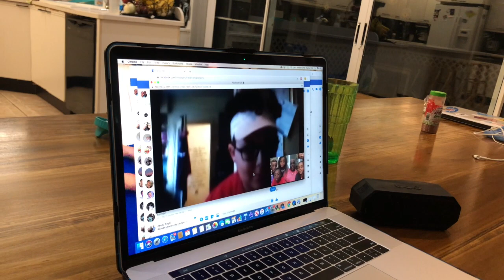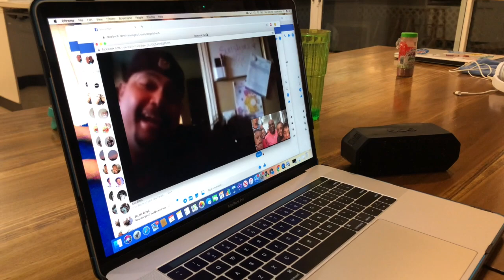You CUT Your LITTLE BROTHER'S HAIR?! & FaceTime ANNOUNCEMENT!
Jackson cuts Jordan’s AFRO without telling Mom and Dad!! It’s our dear niece/friend/cousin’s birthday!! She’s 18!! We head to the beach to celebrate. And… we announce the winners of the FACETIME!!